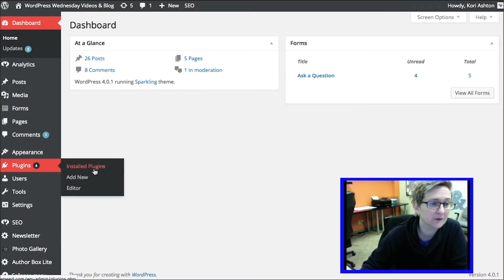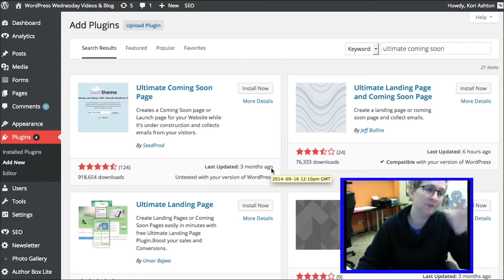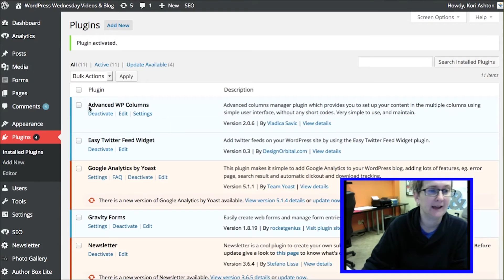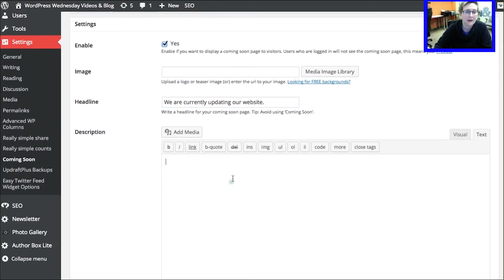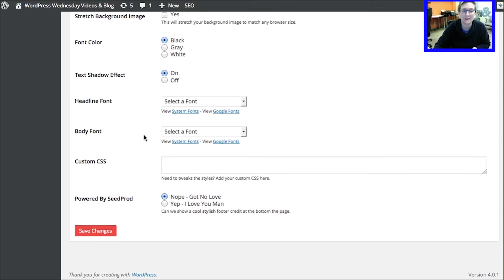How to set up a Coming Soon Page on WordPress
Presented by Kori Ashton PLEASE USE THIS VIDEO INSTEAD

Here's how to add a Coming Soon or an "Under Construction" page for your WordPress website.